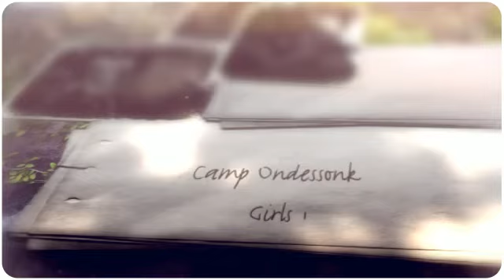Camp Ondessonk Girls One 2013 Summer Camp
Summer camp activities are one of the most important events at any camp. The diverse programming at Ondessonk allows each child to find at least one summer camp activity that they love. These summer camp activities will keep the children engaged and allow them to learn new skills that they would have not experienced outside of a summer camp.  During camp kids can explore each summer camp activity, and as the week progresses each child can pick one activity to spend more time participating and develop their skills.

Camp Ondessonk summer camp activities:

Horseback riding
Boating
Swimming
All day exploration
Council
Riflery
Archery
Handicrafts
Woodsmanship